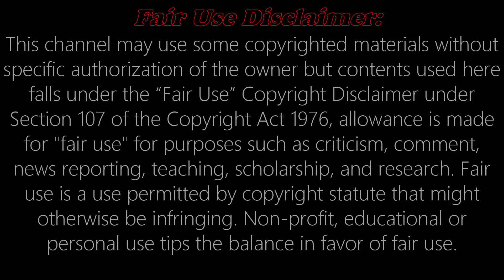৮শো কোটি টাকা ব্যয়ে তৈরি হবে বিশ্বমানের শেখ হাসিনা স্টেডিয়াম | Sheikh Hasina stadium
৮শো কোটি টাকা ব্যয়ে তৈরি হবে বিশ্বমানের শেখ হাসিনা স্টেডিয়াম | Sheikh Hasina stadium